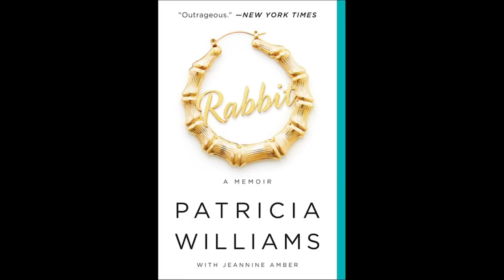Episode 50: Eye Worms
We made it to episode 50 and Ms. Pat can't believe it. Her husband had some eye surgery thanks to worms. She says dirt works for wiping. We talk to her daughter Ashley who gets in trouble for cursing.